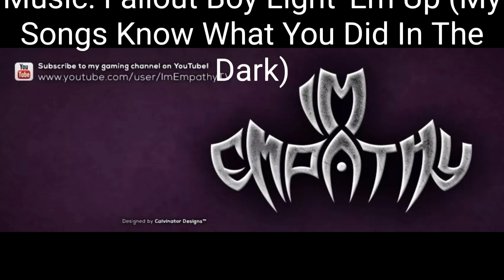Im Empathy's Gears 5 Montage 3: LIGHT 'EM UP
So due to certain circumstances, I'll be able to do University and YouTube still... yay? Put a lot of effort into most of these clips and I've been wanting to use this song for a montage for years and I really like it with this one.